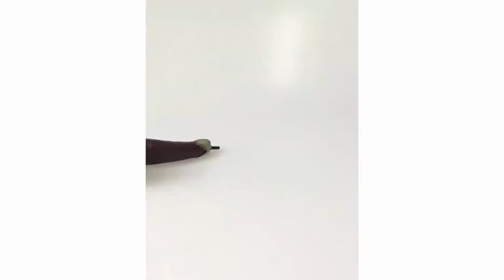Creative Music Violin Style Guitar Mugs Ceramic Coffee Tea Milk Cups